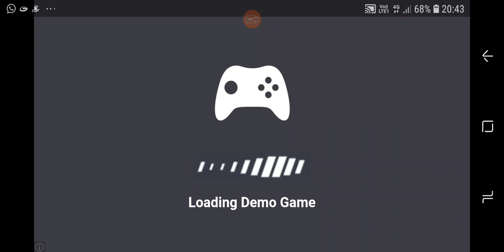10 November 2019